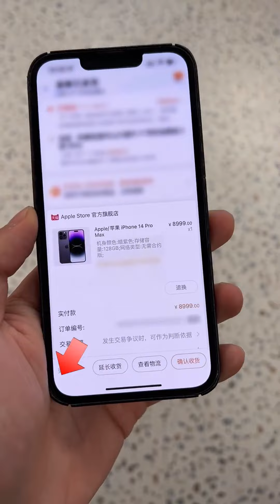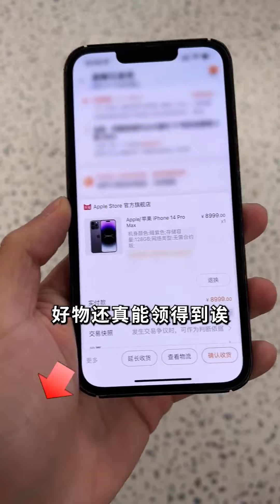豪车车主职业揭秘！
汽车测评 汽车达人 土豪 本影片專注於汽車領域的內容，所有內容均在安全情況下進行演示。